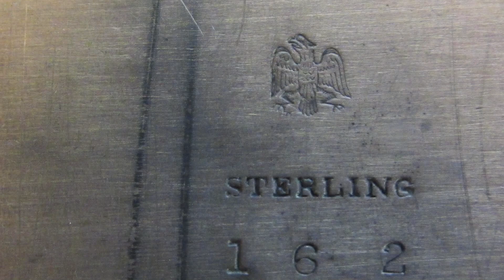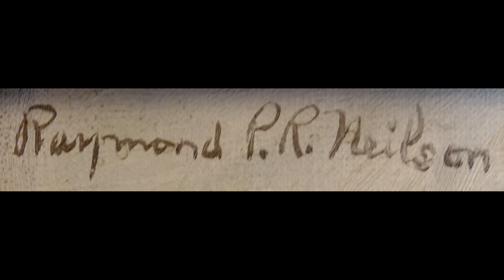University Club with Elizabeth Stewart An Antique Road Show Style talk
University Club with Elizabeth Stewart
An Antique Road Show Style talk by Elizabeth Stewart.
Elizabeth Stewart is an Appraiser of Fine Art and Antiques with 30 years of experience.